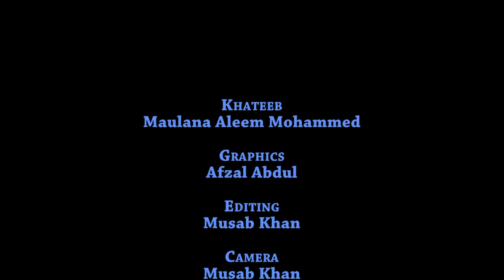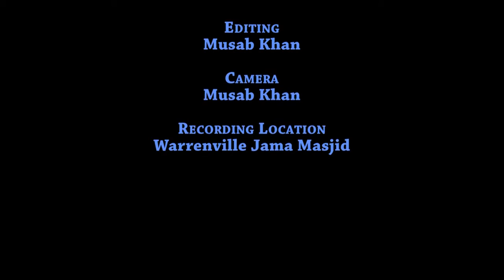Aspiring Towards Paradise (Jannah): Maulana Aleem Mohamed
Khutbah by Maulana Aleem Mohamed, delivered at Warrenville Jama Masjid, Warrenville, Cunupia, Trinidad W.I.  on 11th April 2014